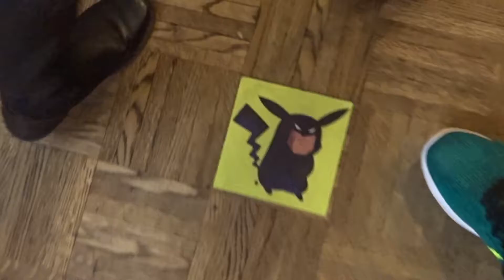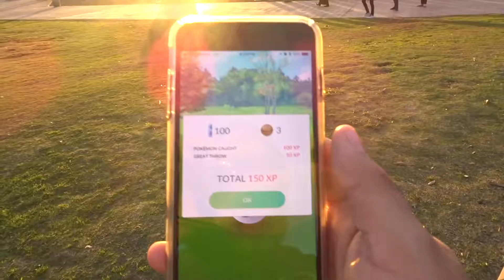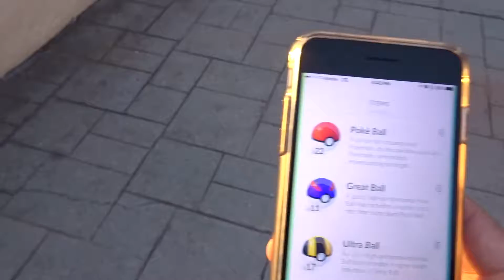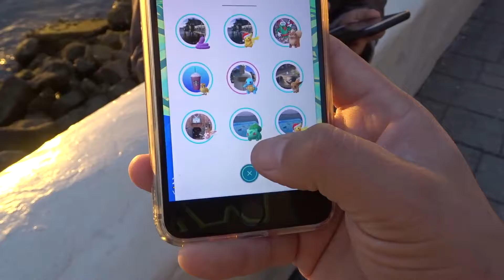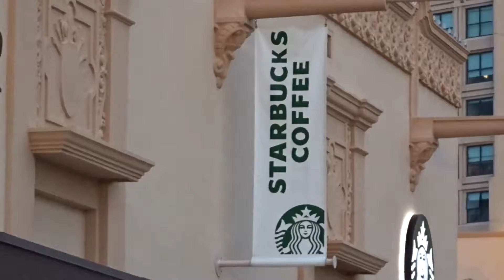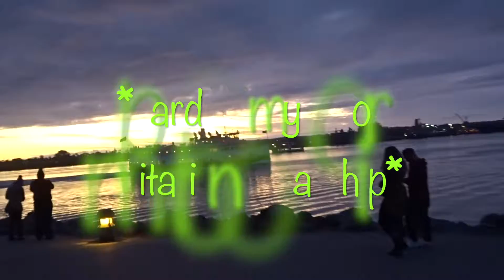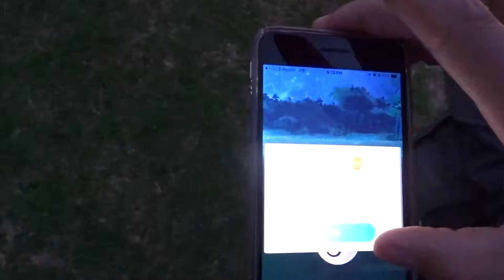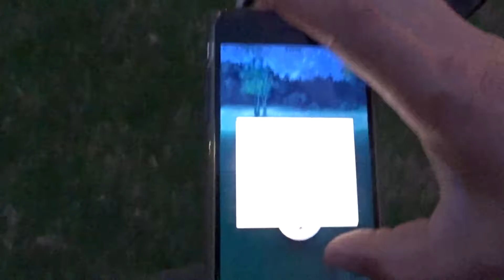CATCHING ALL THE STARTER POKEMON!!! (VLog)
Roxxy and I go to Seaport Village and the Downtown San Diego area for Niantics New Year's event.

Check out my gaming podcast Clash Casual. for ways to listen.